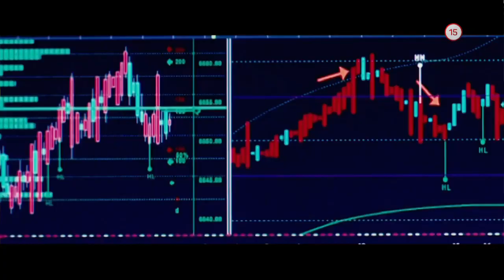Všemocný (6.1.2020 o 20:25 na PLUSke)